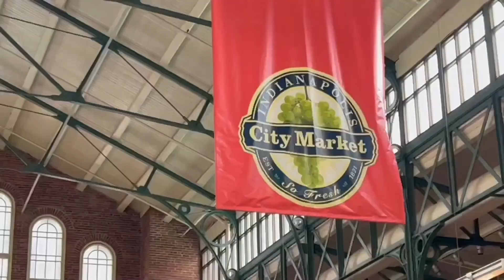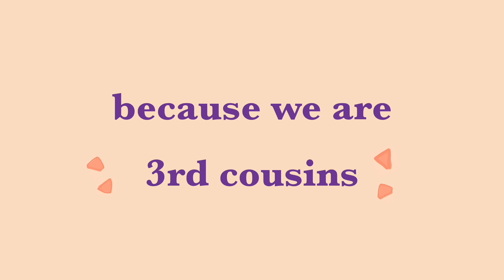Choir Trip: world markets, plungers and a wedding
The Mid West Choir Fest was a blast if you can't tell

If you are new to this little island on YouTube, HELLO! My name is Caislyn and I like making videos to try new things and explore more ways to video edit... plus make you smile. I hope it's working:))

l a t e s t / s i m i l a r     v i d e o s

2099 by Cults
Local Forecast by Kevin McLeod

Cherry Wine by grent perez
Tranquility by Chill Lofi Hip Hop Beat

Music Performed In Choir:
Grace Before Sleep by Susan LaBarr
Unclouded Day arr. by Shawn Kirchner
Hymn of Fire by Eugene Butler
Ancient Words by Lynn DeShazo arr. by Craig Courtney
God Is Seen arr. by Alice Parker
Oba Se Je(Here Comes the King) arr. by Christopher Aspaas

Buddies Count: 549